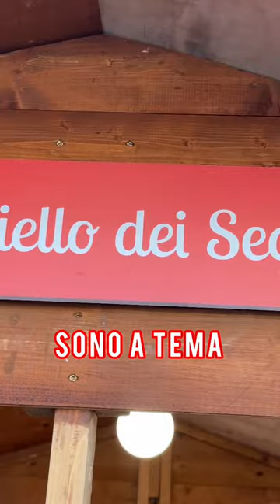I mercatini di Natale al messo ferroviario di Pietrarsa 😍 Tagga un amico che ti ci deve portare😎